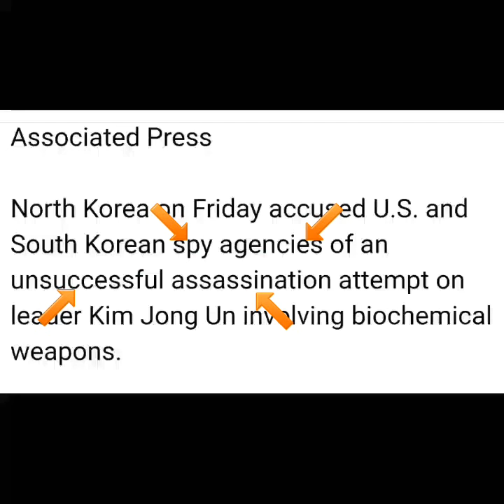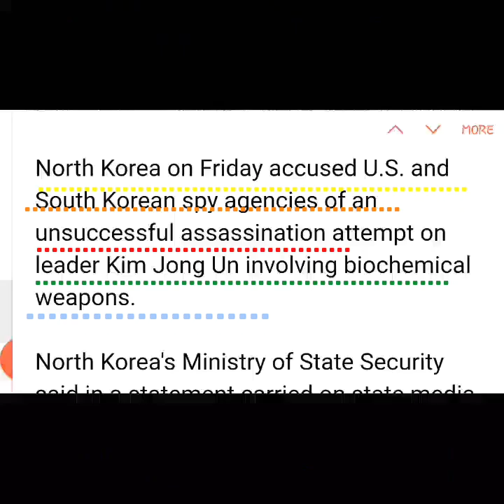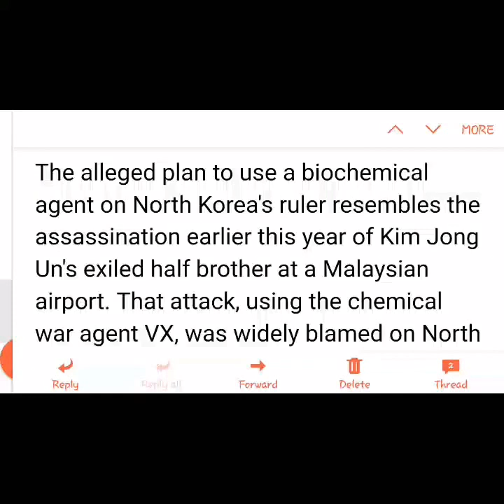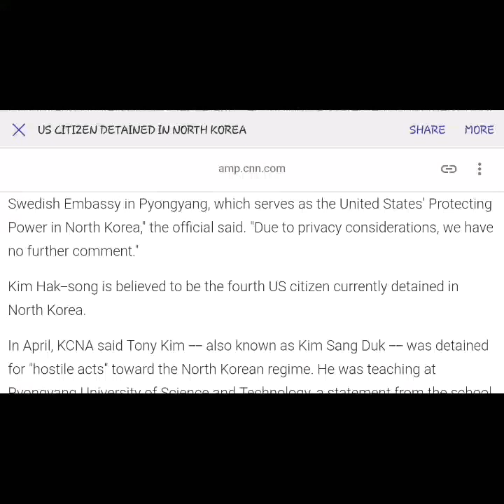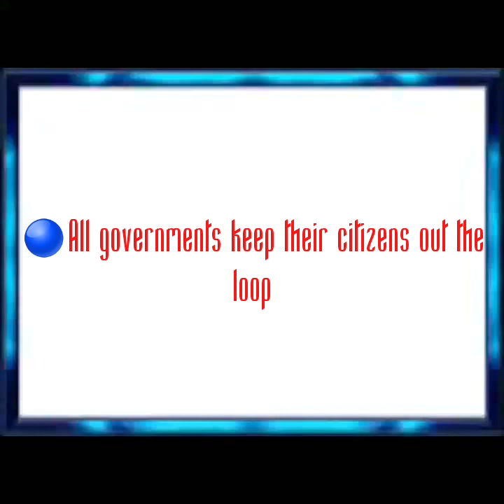WORLD WAR III: NORTH KOREA VS. USA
Welcome Back,

I am Princess M 💫 and we have a PUBLIC

ANNOUNCEMENT 4 EVERYONE:

🆕New!  North KOREA Updates! Will Trump bring devastation to the Nation?

💫 Our channel is formatted for 📱 cellular devices and may be viewed in desktop  version! We are dedicated to bringing you the best mobile news on this channel!

Developing Stories  on the Way:

📍Update on GOTHAM SHEILD 2017

📍Update on Sinister Flooding in Greenville NC

📍Nemesis Star 🌟/SUN SIMULATOR FAILS

📍Solar Storms Sweep the Nation

📍Military Space Plane lands after
 SECRET MISSION

📍NEW VIEWER PHOTOS

📍NEW NASA REVELATIONS

📍MORE NEWS AS IT UNFOLDS

                    RECOMMENDED
🌟True TV Channels to View on YouTube:

💡That Is Impossible Channel (IMC)

💡Truth Seeker

💡Jeff P

💡Secure Team

💡ODD TV

💡RICHIE FROM BOSTON (RFB)

💫💫💫💫💫Don't Forget 💫💫💫💫💫

 AS ALWAYS ⤵️

This is a Princess M 💫 production for

 👑👑👑Unexplainable SKIEZ 👑👑👑

Be Blessed!